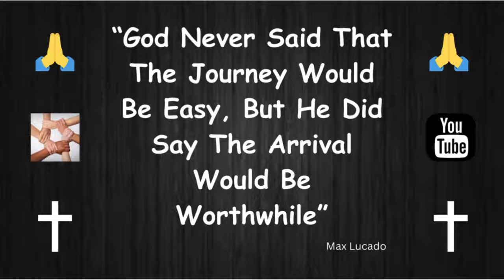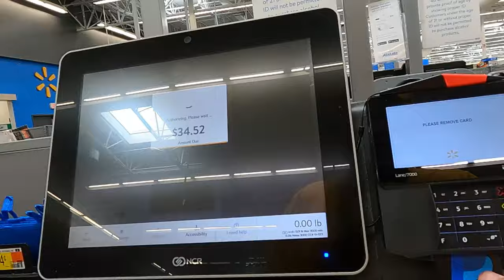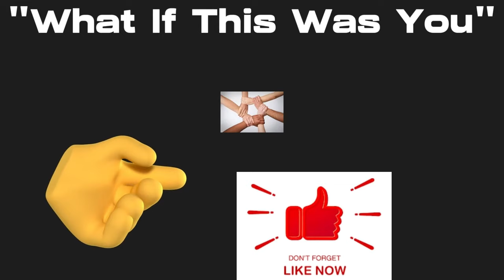Never Knew If I Would See Her Again 🤔 (part 2)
Tier 1
   "PLAYERS"

-Laurie Kiddell
-Chrissy Reamer
-Lisa Matin

    Tier 2
  "ALL STARS"

-Loretta Vanriet
-Sondra Ramirez
-Justfedup47

-Mark Smith
-Jill Smith
-Gigi Golden
-Sharon Farrr
-Irish Girl23